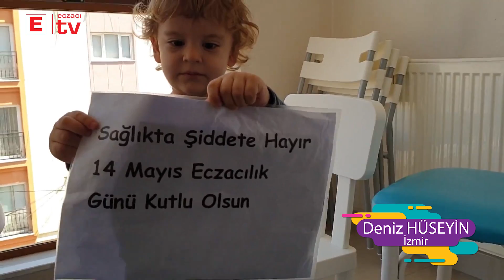14 Mayıs Eczacılık Gününde Çocuklardan Mesaj Var